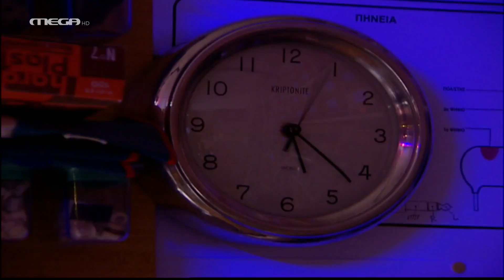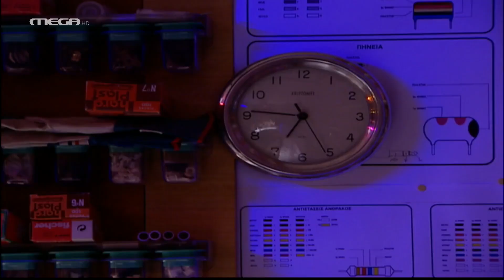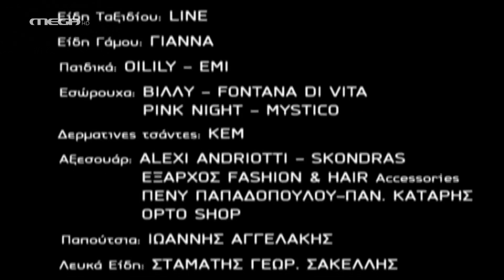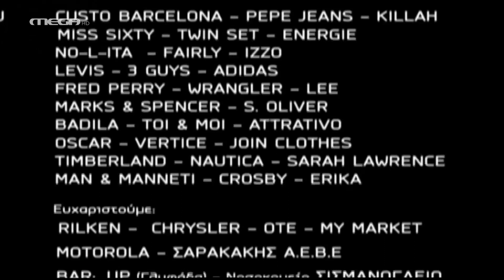Έτσι Ξαφνικά - Επεισόδιο 13 HD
Ο Γιώργος λέει στην Τόνια πως ο άντρας της το ‘σκασε από την κλινική αποτοξίνωσης. Εκείνη, απογοητευμένη, ομολογεί στην Άννα πως ο Αντώνης έκανε αφαίμαξη στον τραπεζικό λογαριασμό και την άφησε χωρίς λεφτά. Ο δεσμός της Βασιλικής με τον Γιάννη γίνεται όλο και στενότερος. Η Βασιλική ομολογεί στον Μαρίνο πως έχει ερωτευθεί τον Γιάννη κι εκείνος, διαλυμένος, φεύγει από το σπίτι. Αργότερα, η Βασιλική τον βρίσκει μεθυσμένο σ’ ένα ξενοδοχείο. Ο Γιώργος και η Άννα αρραβωνιάζονται και η Αντριάννα βρίσκει ευτυχία πλάι στο νέο της μπαμπά. Η Δέσποινα τούς επισκέπτεται στα Κύθηρα. Ο Λευτέρης βάζει φωτιά στο κελί για να μην τον αποφυλακίσουν και οι φύλακες τον κλείνουν στην απομόνωση.

ΣΥΝΤΕΛΕΣΤΕΣ
Πρωταγωνιστούν: Κωνσταντίνος Μαρκουλάκης (Ανδρέας), Βικτώρια Χαραλαμπίδου (Άννα), Αιμίλιος Χειλάκης (Γιώργος) και στο ρόλο της Αντριάννας, η μικρή Ελένη Παπαδόγια
Παίζουν: Εβίτα Ζημάλη (Τόνια), Φάνης Μουρατίδης (Μαρίνος), Αντιγόνη Αλικάκου (Βασιλική), Μελίνα Βαμβακά (Δέσποινα), Κωσταντίνος Παπαχρόνης (Λευτέρης), Στάθης Μαντζώρος (Αντώνης), Χριστόδουλος Στυλιανού (Δημήτρης), Δάφνη Μανούσου (Λία), Δημήτρης Μαύρος (Λάκης), Παναγιώτης Μπουγιούρης (Γιάννης)

Σενάριο: Μιρέλλα Παπαοικονόμου
Σκηνοθεσία: Γιώργος Σιούγας
Διεύθυνση φωτογραφίας: Γιάννης Δασκαλοθανάσης
Σκηνογραφία: Χρύσα Δαπόντε
Ενδυματολόγος: Μαρία Τσαμουδάκη
Μουσική: Δημήτρης Παπαδημητρίου
Εκτέλεση παραγωγής: ΠΑΠΑΝΔΡΕΟΥ